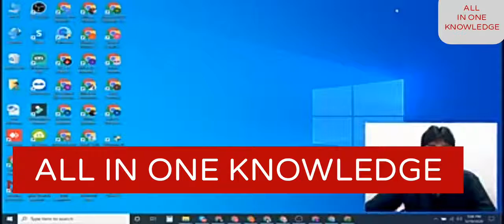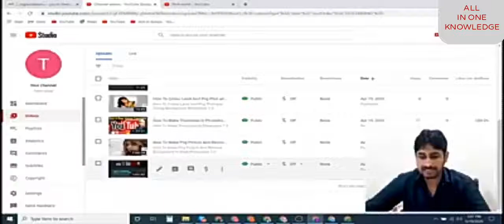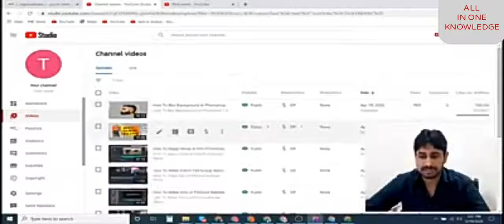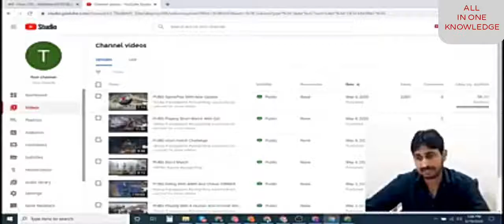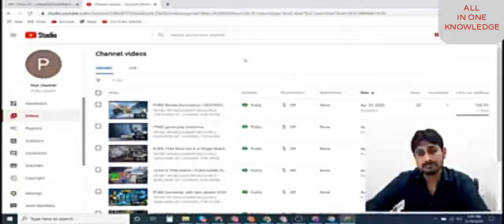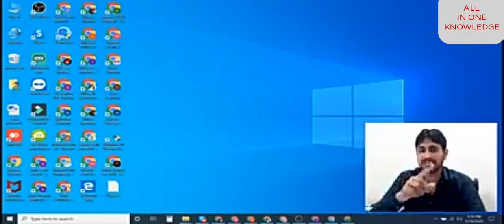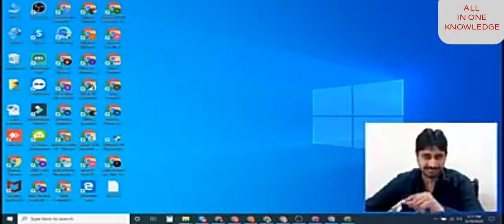Kiya Kisi Dosry Se Watch time aur subscriber Leny se channel monetize hoga.....?